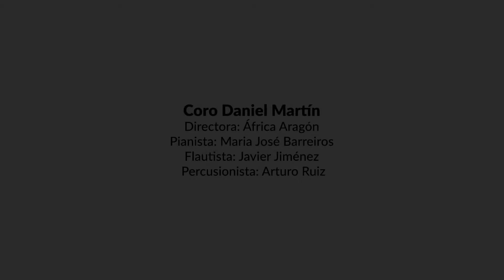CORO DANIEL MARTÍN